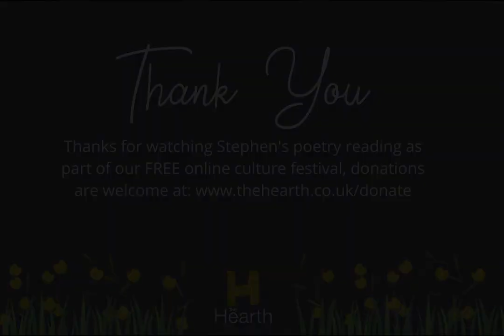Home by WW Gibson performed by Stephen Tomlin | Kindness Through Culture | Poetry Reading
As part of our nine-day online culture festival, Stephen Tomlin is reading seven classic poems for us, all around our theme of kindness and spring. Stephen has worked extensively as an actor in TV, theatre and radio including BBC Radio 4’s The Archers, Writing the Century and Home Front as well as various single dramas. Since 2017 he has been happily resettled in the North Tyne valley and now tours live readings of short stories and other writing with his company, The Border Readers.

Every event and performance in our online culture festival is free, but donations are gratefully received